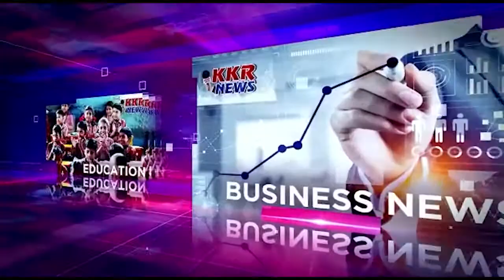कांग्रेस के पूर्व विधानसभा अध्यक्ष ने सड़कों के गड्ढों पर किया पिंडदान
स्लग :: नगरपालिका का पिंड दान

शासन प्रशासन की सद्बुद्धि के लिए किया आयोजन

लोकेशन : : विदिशा

एंकर :: मध्य प्रदेश के विदिशा शहर में बारिश के बाद लगभग हर गली मोहल्ले और मुख्य सड़कों पर गड्ढों की भरमार हो गई है... इन गड्ढों की वजह से रोजाना हादसे घटित होते हैं... इन्हीं गड्ढों को भरने और शासन प्रशासन को जगाने उनकी सद्बुद्धि के लिए युवक कांग्रेस के पूर्व विधानसभा अध्यक्ष विवेक ठाकुर ने अपने साथियों के साथ पितृपक्ष में अनोखा  पिंडदान किया... उन्होंने विधि विधान से सड़कों के गड्ढों को भरने के लिए पिंडदान करते हुए उन्हें भरने का प्रयास किया.. उन्होंने बताया कि विदिशा जिला मुख्यमंत्री शिवराज सिंह चौहान का गृह जिला है इसी रोड से उनका भी आना जाना है मंत्रियों अधिकारियों का भी इस मुख्य सड़क पर आना जाना होता है... लेकिन सड़क को भरने के लिए और गड्ढों को दुरुस्त करने के लिए शासन प्रशासन की तरफ से प्रयास नहीं किया गया... आम जनता की परेशानी दूर करने सरकार को सद्बुद्धि जलाने यह लड़कों के लिए प्रदान किया गया है

वाइट : : पिंडदान कराने बाले पंडित

वाइट : : विवेक ठाकुर, पूर्व विधानसभा अध्यक्ष युवक कांग्रेस विदिशा

विदिशा से भैया लाल धाकड़ की रिपोर्ट